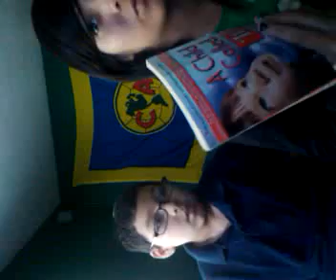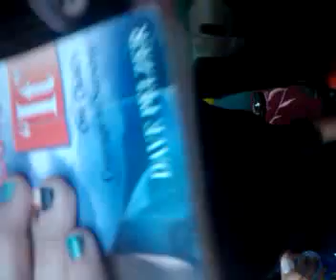Ana and Joey!